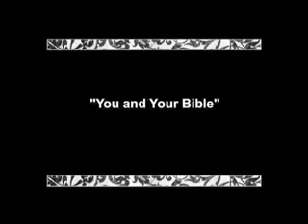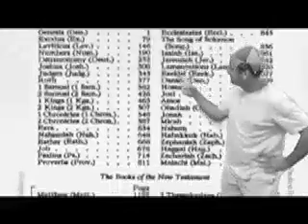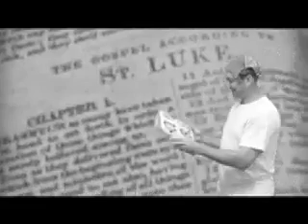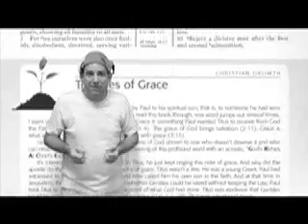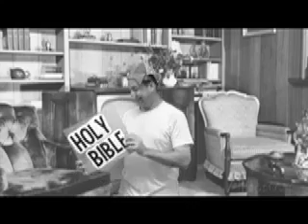Bible Retreat Video Session One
A video created for the first session of the 2014 3rd-4th Grade Bible Retreat at the Life Enrichment Center in Leesburg, Florida, as part of the Florida Conference Camps and Retreats Program.